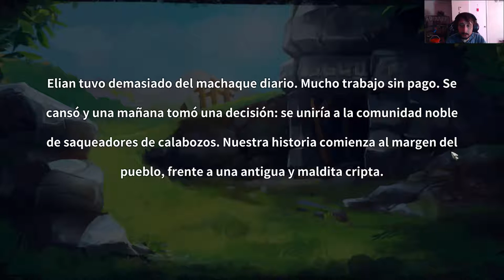Dungeon Rushers Capitulo 1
dungeon rushers - dungeon rushers review.  2017 - Dungeon Rushers review: Turn-based mobile RPG is possessed of a steep challenge and a wry wit
Dungeon rushers guide Video Download 3GP, MP4, HD MP4, And Watch dungeon rushers guide Video
 2016 - In Dungeon Rushers Walkthrough we'll present you with a complete game with beginning to the ending moments including some strategy tips for this game
Dungeon Rushers Gameplay Android / iOS

Dungeon rushers gameplay ios - Start making your own internet bussines today

cosmic reviews indie dungeon crawler dungeon rushers developed by goblinz studios.  "dungeon rushers" indie tactical rpg.